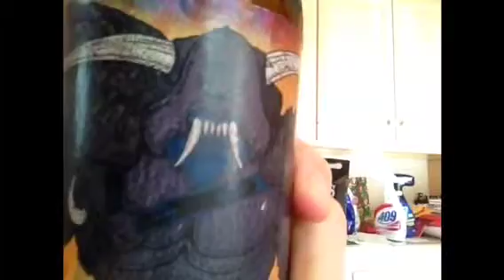Man O Awe 3 Floyds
Beer review by the Beer Ninja.  What did you think of this beer?  3 Floyds